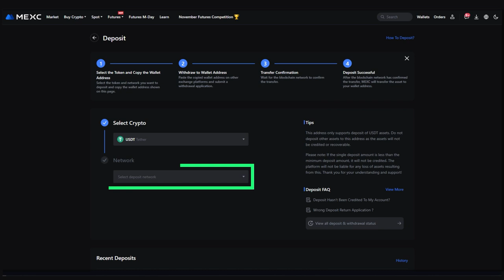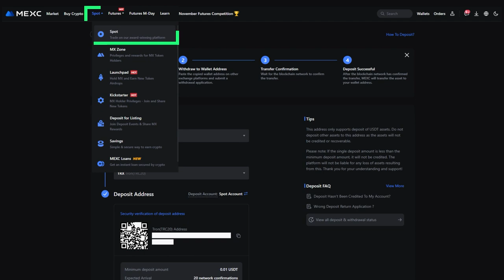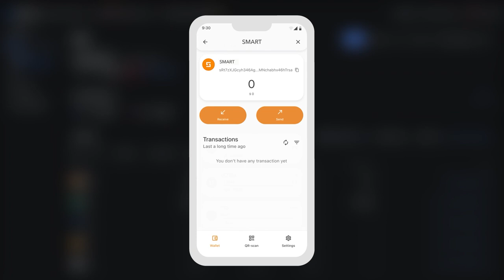Come ricaricare l’account su MEXC e acquistare SMART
Questa guida ti spiegherà come acquistare SMART Coin sull’exchange di criptovalute MEXC. Scoprirai:
☑️ Come ricaricare il tuo account sull’exchange di criptovalute MEXC.
☑️ Come acquistare SMART Coin.
☑️ Come trasferire gli SMART acquistati sul tuo portafoglio.